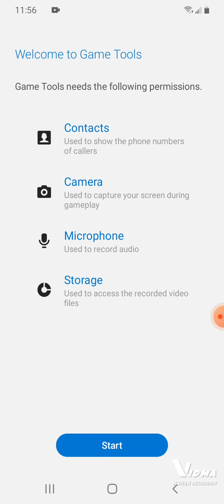Playing games on my new phone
I was tired